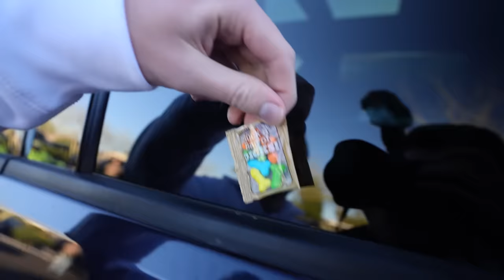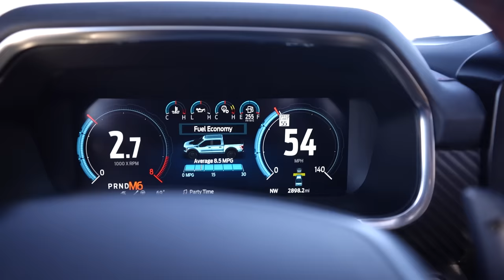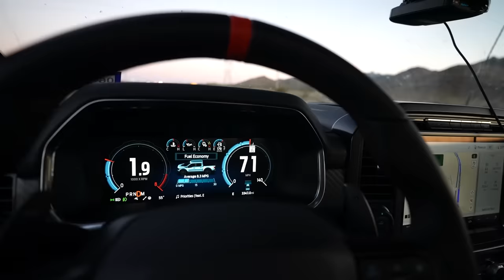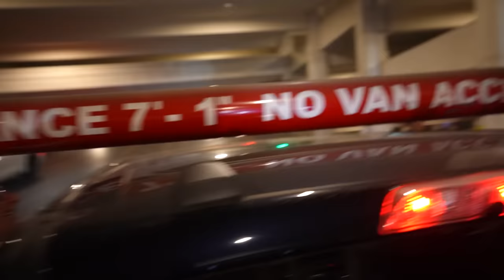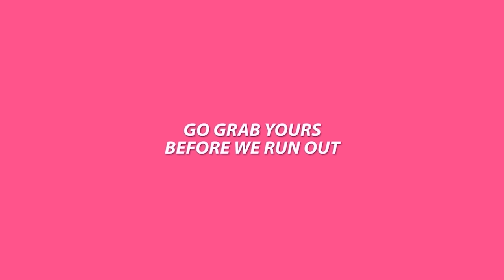Off-road Testing the 6X6 Hennessey VelociRaptoR